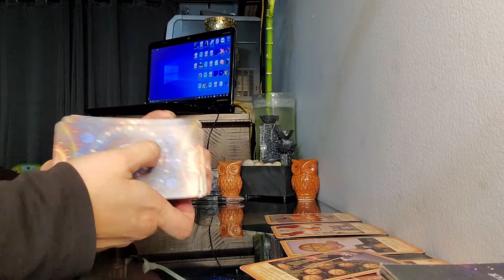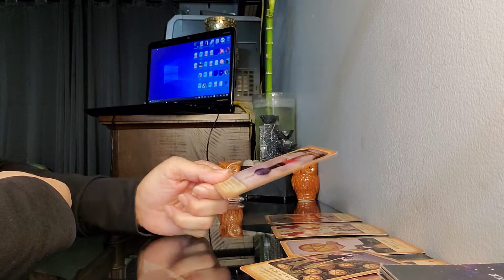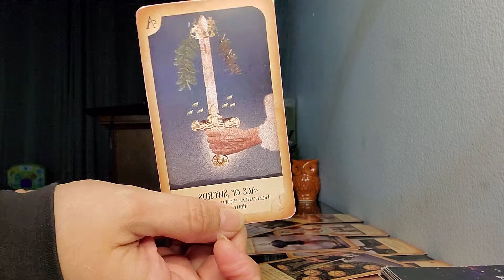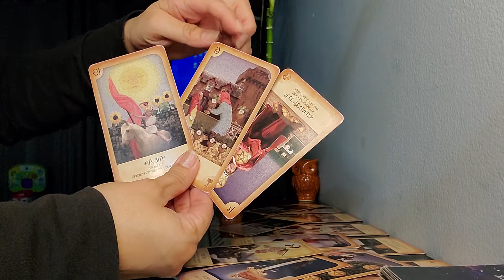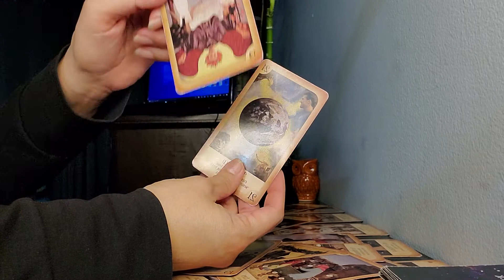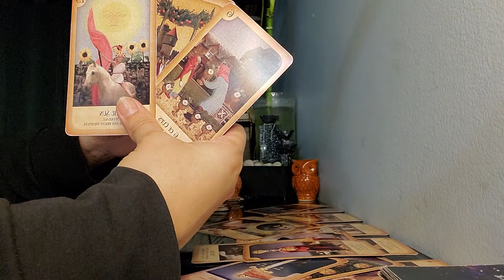Aries Daily message *they will confess that they will never commit*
*Monday thru Thursday Daily Vibe readings (All signs)

*Saturday,s what's coming towards u this week? (Aries, Taurus, Gemini, Leo, Virgo & Cancer)

*Sunday’s what's coming towards u this week? (Libra, Scorpio, Sagittarius,  Capricorn,  Aquarius & Pisces)